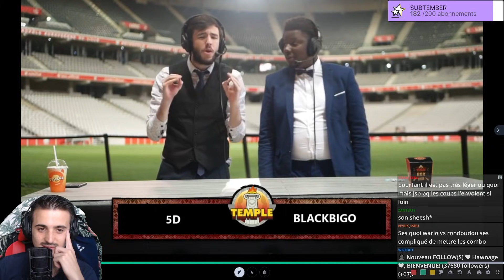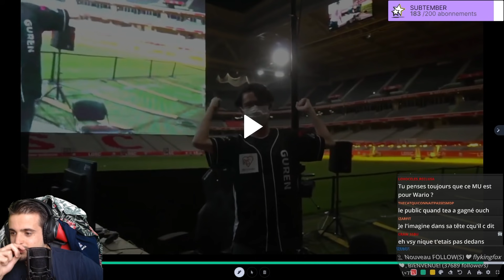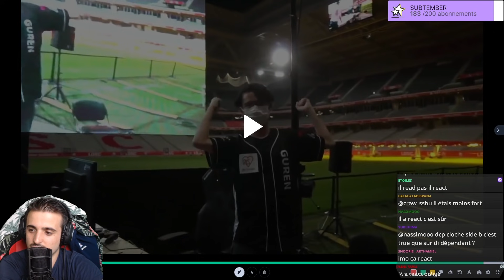Analyse TEA vs GLUTO au Temple !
Grande Finale du TEMPLE !

Merci à @Stenkoren pour la miniature !

Merci à TsukoG pour la musique d'outro, allez voir son taff sur sa chaîne c'est juste incroyable !